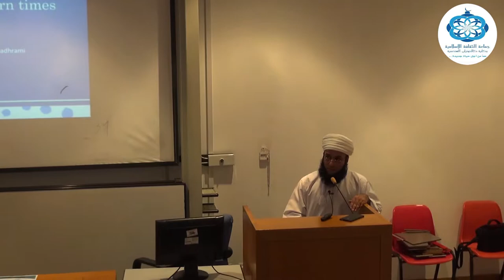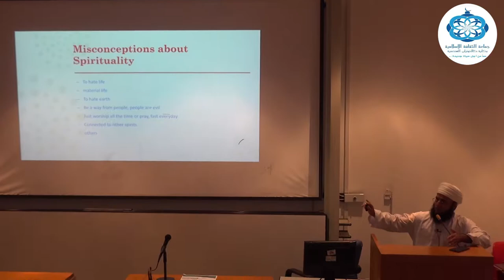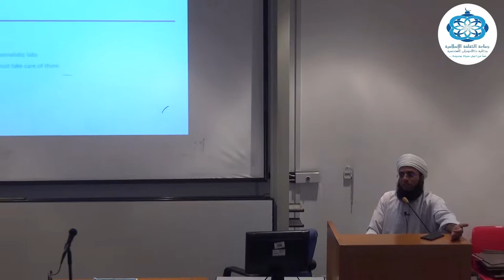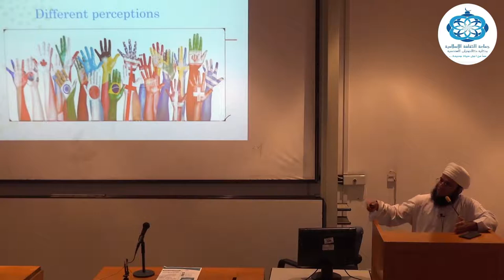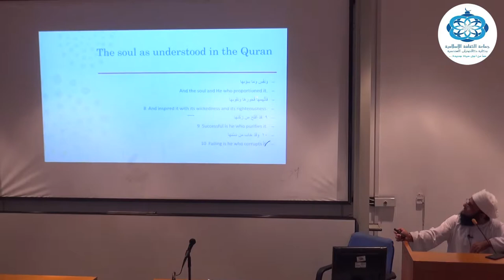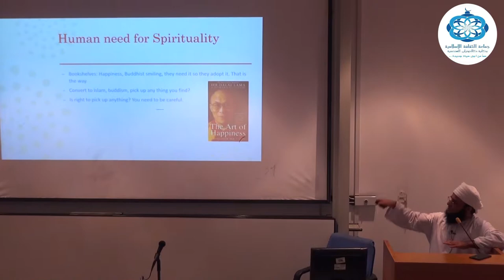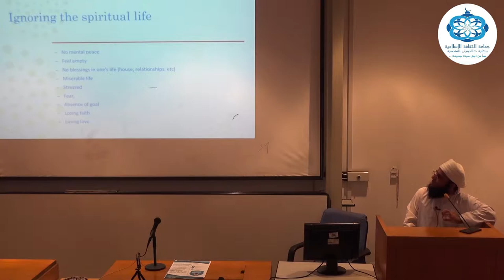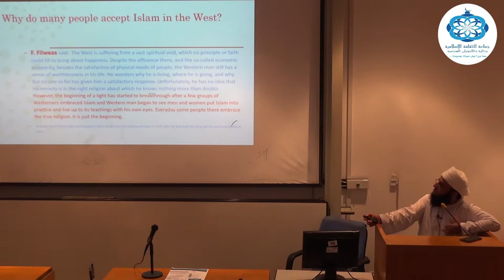"Challenges of Spirituality in Modern Times" Lecture for Mr.Muneer Alhadhrami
"Challenges of Spirituality in Modern Times"
التحديات الروحانية في العصر الحديث
Lecture for Mr.Muneer Alhadhrami
محاضرة للأستاذ منير الحضرمي
In SQU
15 Rajab 1439H, 2April 2018M